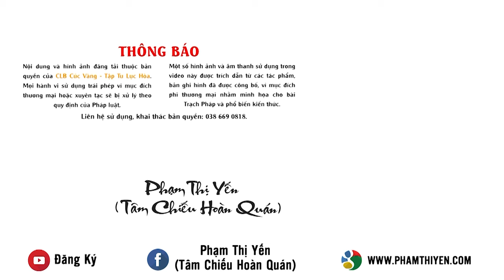Cách chọn người bạn tốt